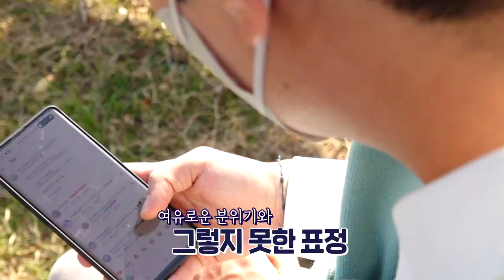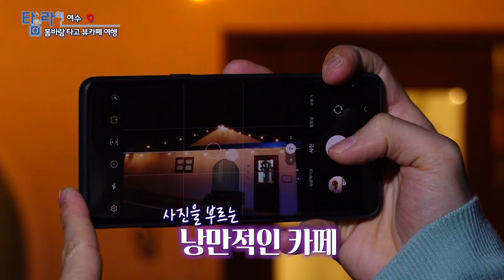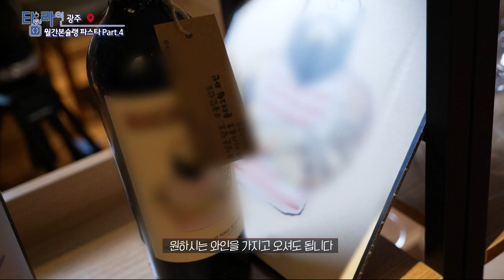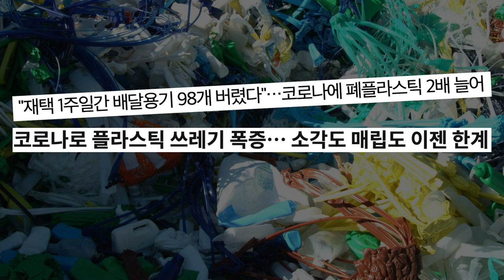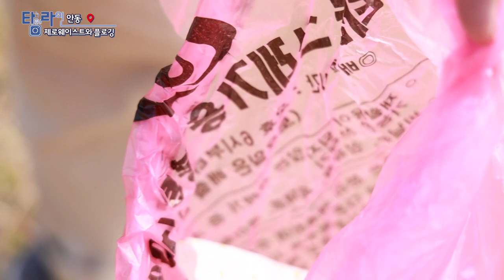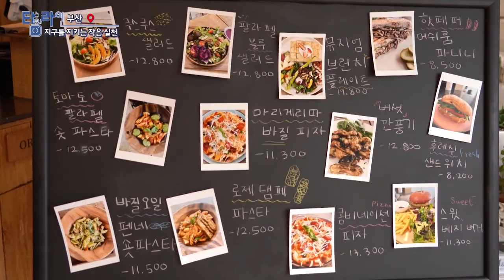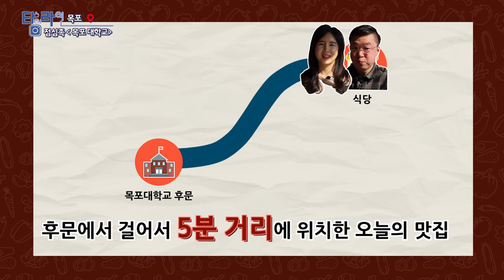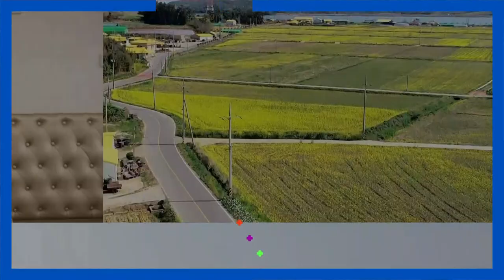[TV매거진 타임라인] 5월 10일 전체방송 다시보기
5월 10일(화) 방송

여수 - 봄바람 타고 뷰카페 여행
광주 - 월간본슐랭 파스타 part.4
안동 - 제로 웨이스트와 플로깅
부산 - 지구를 지키는 작은 실천
목포 - 점심족 [목포 대학교]